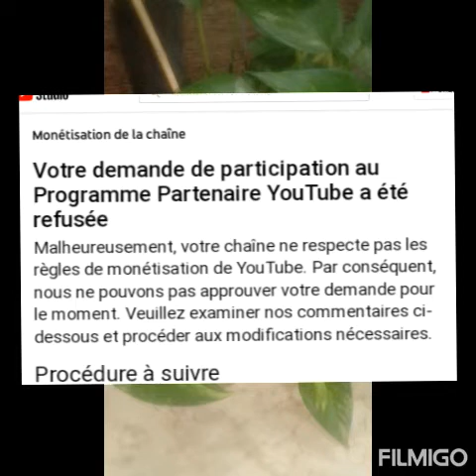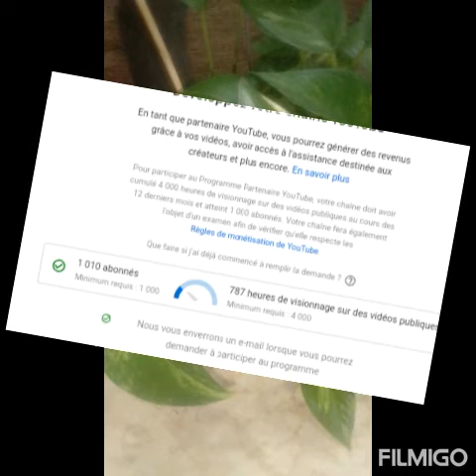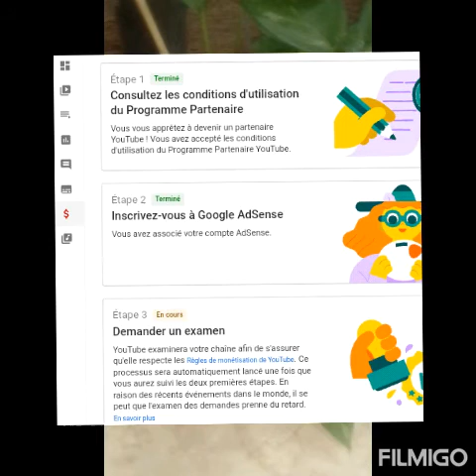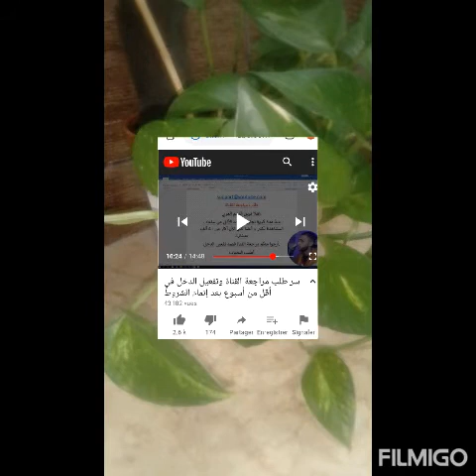اسباب_رفض# قناتي_في_تحقيق_الربح# مراجعة_القناة#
سبب رفض القناة,
تم رفض القناة
♣♣قناه يوميا تهتم بشؤون المرأة♣♣
☆الجمال والمطبخ♥♥♥
☆ وكل ما يخص مستحضرات التجميل ♡♥
☆نصائح المقبلات علي الزواج و المخطوبات
☆نصائح و ارشادات للتعامل مع الطفل ☆☆
☆و كل ما يخص تربية الأطفال
★نصائح هامة ووصفات لحديثي الولادة .